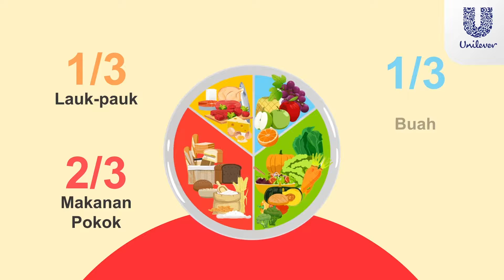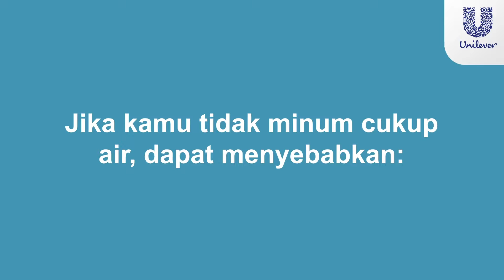ISI PIRINGKU DAN MINUM AIR BEBAS KUMAN | Pembiasaan 2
Find us on
✅Fanspage
MI/SD Islam Nurul Huda Cikampek/